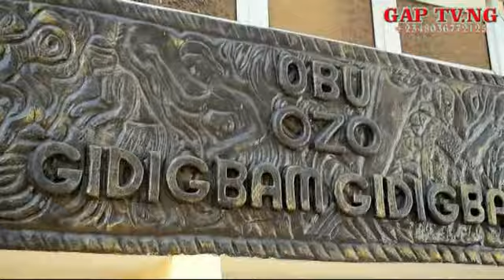2019 Awka New Yam Festival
Powered By Obi Eze Uzu The 111 Of Awka Kingdom.